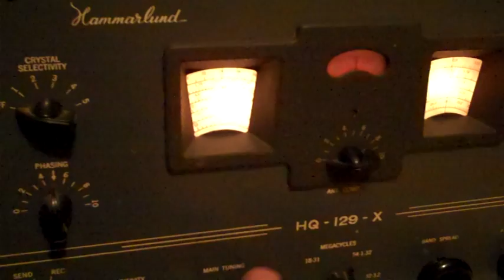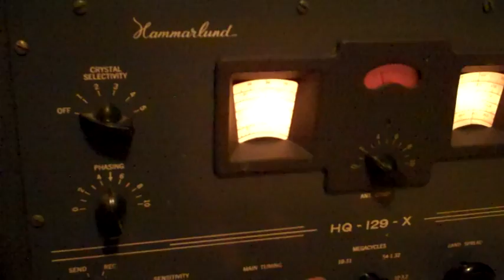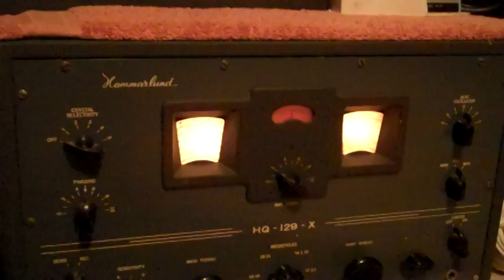Mish-Mash #19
Let's wrap up the antenna experiment project.